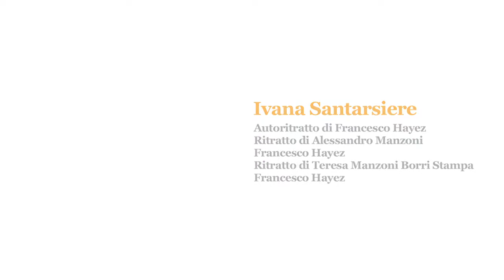raccontamibrera trailer 1280x720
un progetto dei Servizi Educativi della Pinacoteca di Brera a cura di Emanuela Daffra, Paola Strada, Simona Bodo, Silvia Mascheroni e Maria Grazia Panigada
una produzione: STORYVILLE
regia e montaggio: Stefano Conca Bonizzoni
audio: Giovanni Isgrò